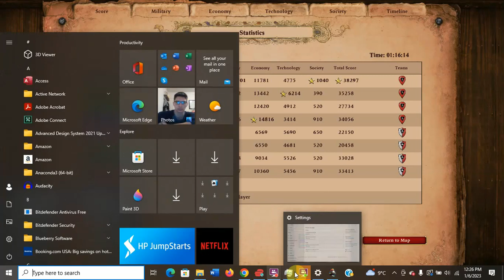The Jake&Tanner one two punch on Michi